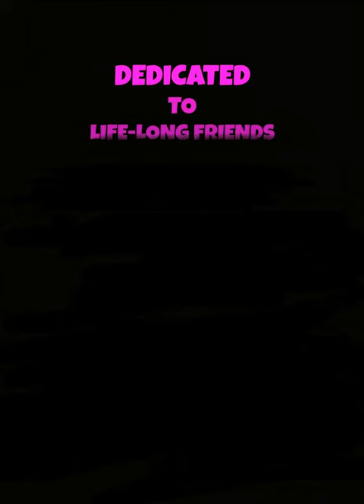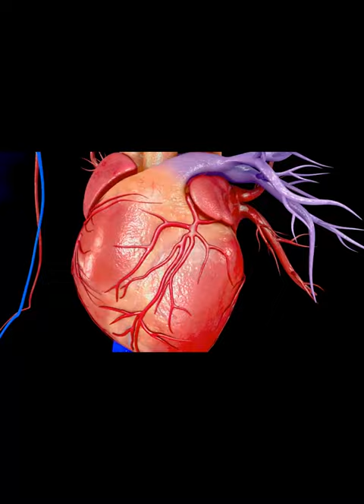MAKE IT FUNKY - The Pum-PING Mix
Dedicated to one of my oldest friends with whom I went to school, JOANNE MILTON [formerly SHORT] and her loving husband, GLENN ;-)

If you 'like' this video and others of mine, PLEASE click 'like' and consider 'SUBSCRIBING' to my channel by clicking on "SUBSCRIBE" below the video OR on the tab in the bottom RH corner of the screen any time during viewing. OR...if you 'don't' like it, click on the 'thumbs down' icon. Thanx!

I composed this uplifting, energetic, groovy progressive house track c.20 years ago and recently found 2 remixes of it. There are numerous surprises from start to finish [which may be more of a shock to some viewers] together with some 'smutty' humour. There's no back-story to this video, just groups of monkeys out for a good time! Some are just 'swinging' around whilst others sit posing, showing off their latest fashion! Some dancing; others playing it cool! Some are stoned; others are completely off their face.

If you get bored, count how many words rhyme with "PUMPING!"

When I asked Jo her preference between ambient 'chillout' OR an upbeat progressive house dance track, she opted for the latter!  I then asked her to choose a theme for the video - something she liked [but excluding PEOPLE] which I could structure the video on - she chose monkeys. When asked why she chose this, her reply was "FUNKY MONKEY!" [which I admit corresponds to and is totally relative to the title of the track].

At first, I wasn't sure how images of monkeys would compliment house music and vice versa!
After working on the video for c.200 hrs over the course of just 2 weeks, I can categorically state I was well and truly 'funked'!  It took 7 attempts to convert the video to MP4 without any technical glitches [due to data overload caused by multiple FX and transitions].